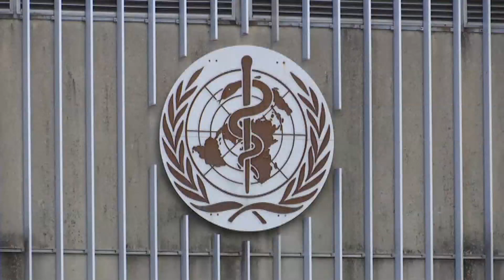Chinese Health Officials Slam WHO | HKIBC News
Chinese health officials have asked the World Health Organisation to stop politicising the origins of COVID-19.

This comes after the UN health agency said that mainland officials did not provide key data on the origins of the virus.